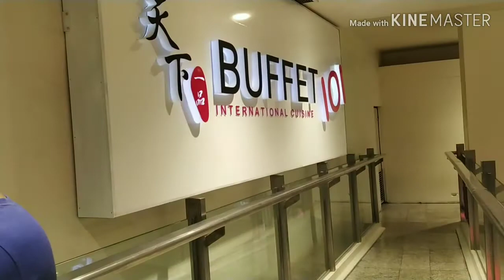BUFFET 101 is it worth it? Plus BREAK OUT ROOM